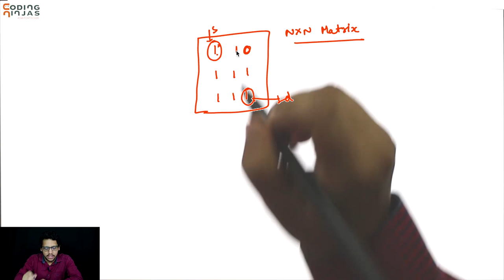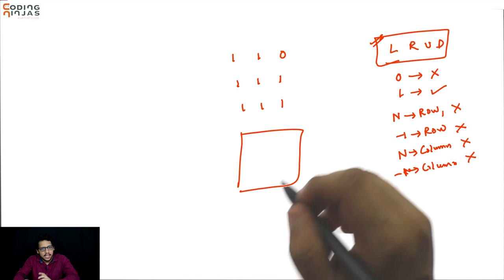Master Interview Problems: RAT IN THE MAZE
Get COURSES For FREE Using This Scholarship Test. In this video you will learn how to solve RAT IN THE MAZE question which is a very interesting concept in Backtracking.
You are given a N x N matrix. The source and the destination location is top-left cell and bottom right cell respectively. Some cells are valid to move and some cells are blocked. If one rat starts moving from start vertex to destination vertex, we have to find that is there any way to complete the path, if it is possible then mark the correct path for the rat.
RAT IN THE MAZE problem has a lot of variations. Do watch the video to learn how to approach such problems and get good insights on Backtracking basics.
To understand the code of Rat in the Maze Problem watch the video here:

Coding Ninjas is one of the leading EdTech company providing India’s Highest rated programming courses in C++, Java, Python, Machine Learning, Android Development, Kotlin, React.